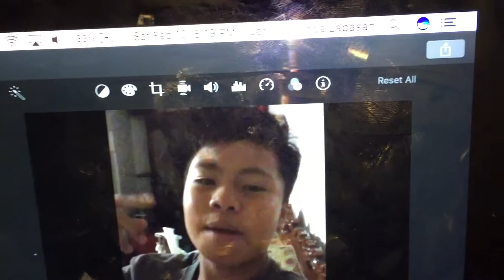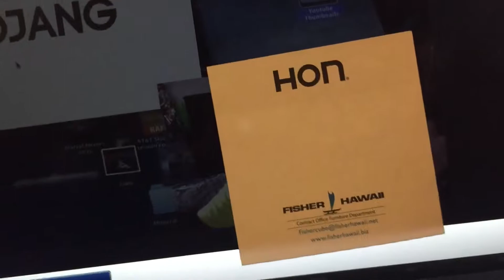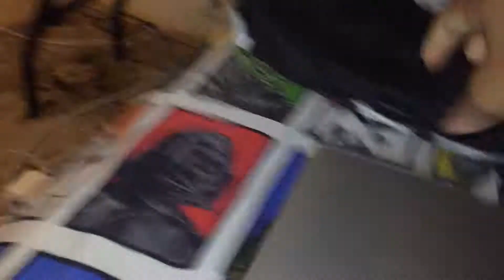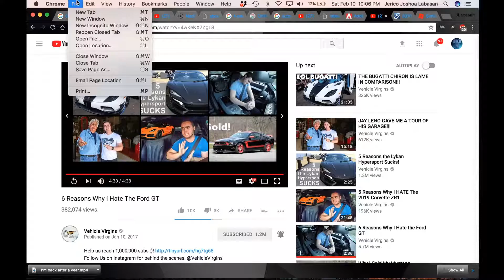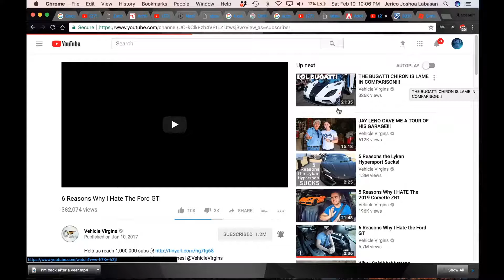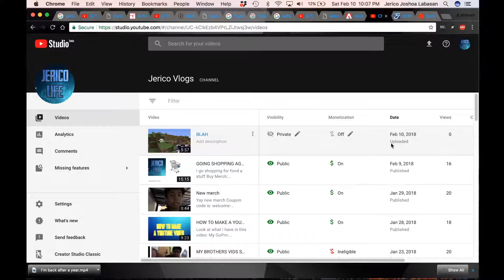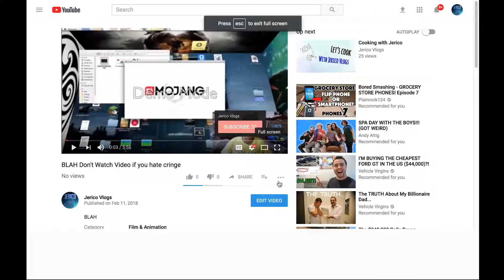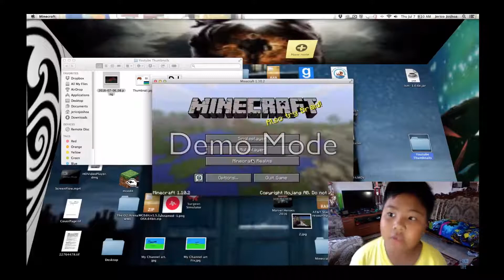REACTING TO MY ONE GAMING VIDEO | Vlog #26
In the vlog, I will react to a gaming video I done when my channel was called, AwesomeJerico Gaming, and, Gaming TV

Live Life, Be Smart, Join the Jerico Life